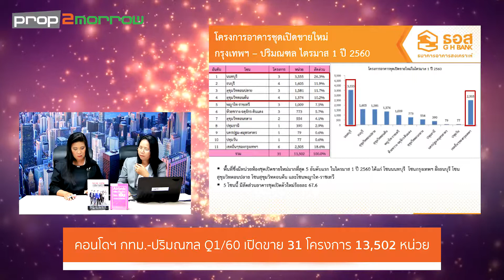ปุ่นหน่อย ปล่อยข่าว [EP.10] ประจำวันจันทร์ ที่ 1 พฤษภาคม 2560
รายการปุ่นหน่อย ปล่อยข่าว สรุปข่าวอสังหาฯ ประจำสัปดาห์ โดยพี่ปุ่นปรียา และพี่หน่อย วาสนา จาก prop2morrow

3 ประเด็นหลักในรายการ

- “ออริจิ้น” ดึง “ณเดชน์ คูกิมิยะ” สร้างฝันเป็นผู้นำตลาดคอนโดฯ
- กว่า 10 สมาคมอสังหาฯ ตจว. วอนรัฐสร้างโครงข่ายระบบสาธารณูปโภค
- คอนโดฯ กทม.-ปริมณฑล Q1/60 เปิดขาย 31 โครงการ 13,502 หน่วย

สามารถติดตามข่าวสารอสังหาฯ สดทุกวันได้ที่